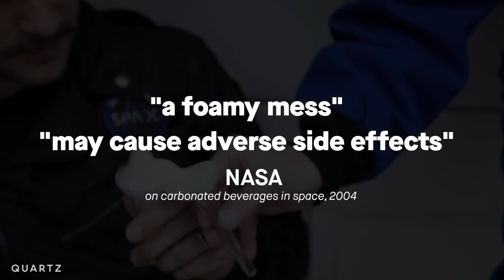Space champagne science ready for celebrating space travel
Drinking champagne in outer space is now possible, thanks to a new kind of bottle created by Maison Mumm. The champagne company made the product specifically so that space tourists can share bubbly in zero gravity (astronauts aren't allowed to drink liquor on the job—sorry, NASA).

It's more than an achievement for champagne lovers; the technology also involves some clever science, because bubbles behave completely differently in space. But when you take away gravity, is champagne even recognizable?

We went with Mumm on a parabolic flight to find out how the science plays out in real life zero-g (aka vomit comet), and get an inside peek at what may be the future of luxury space tourism.